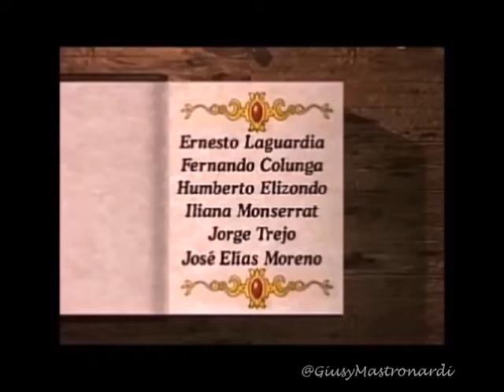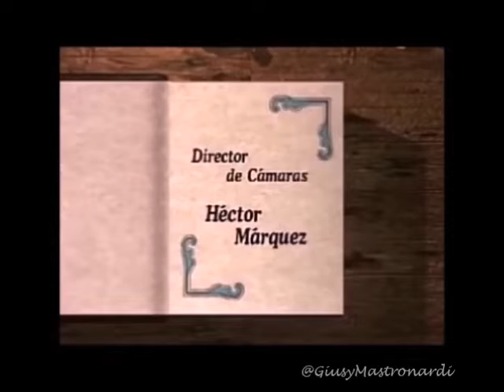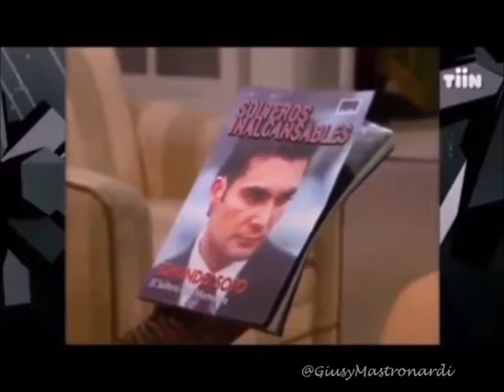Mauricio Islas " Cuento de Navidad" (1999)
Mauricio Islas  es  Toño / Edmundo Soto
en la serie Cuento de Navidad (1999)